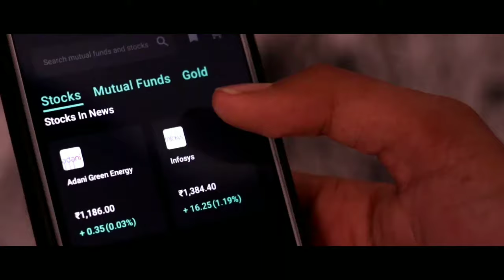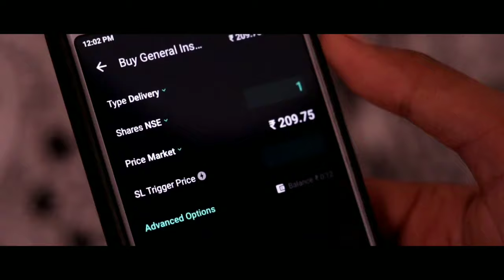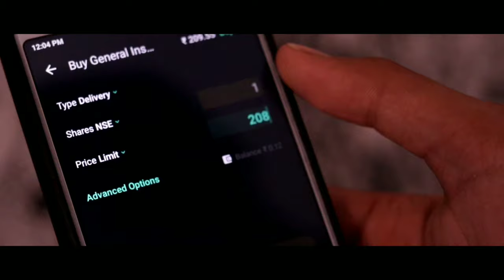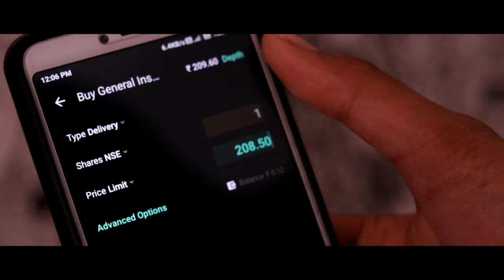Limit price in groww app | How to place limit order in groww app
Topics that covered -

what's the difference between market limit and stop orders